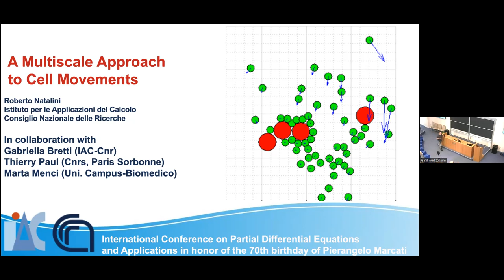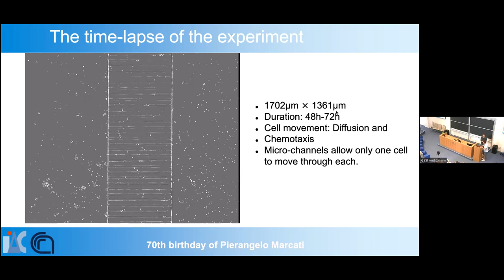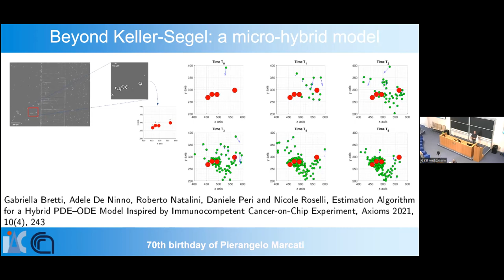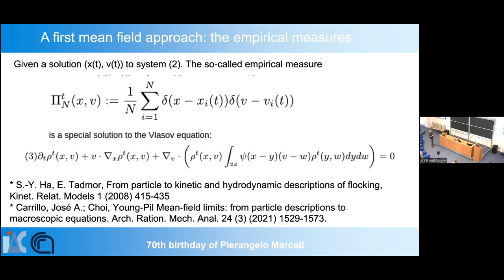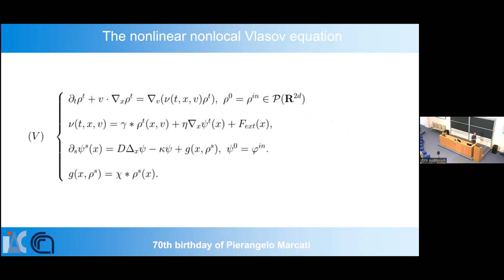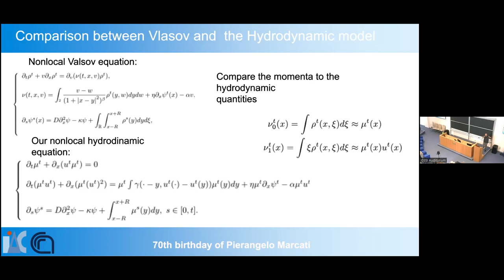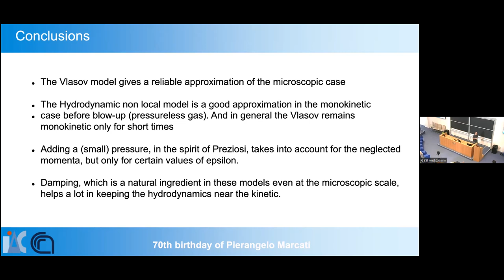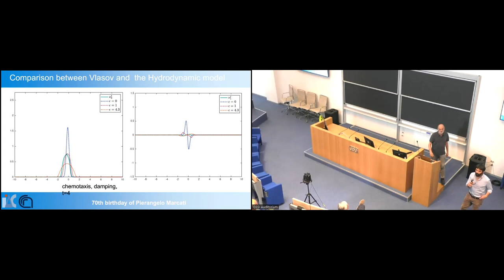Roberto Natalini - A Multiscale Approach to Cell Movements